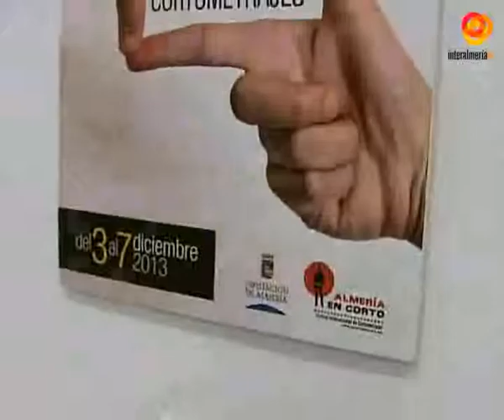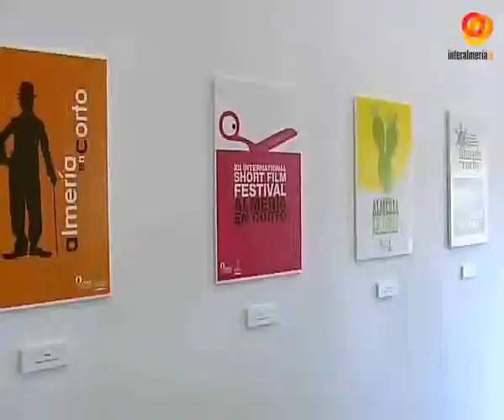El Museo del Cine acoge la exposición de los carteles del Festival Almería en Corto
Sesenta carteles se presentaron este año al concurso organizado por la diputación para ser el escogidos como el cartel que represente el festival Almería en Corto. Una amplia gama de propuestas e ideas de todo tipo, en las que la imaginación no ha faltado. Desde el área de cultura del Ayuntamiento, aseguran que van a seguir apoyando este festival.Desde la diputación han recordado los requisitos que empleo el jurado a la hora de escoger el cartel ganador, del artista Charles Bignon, que ha recibido 1500 euros por su obra.Hasta el próximo 27 de noviembre podrán pasarse a disfrutar de esta muestra en el museo del cine, les recomendamos que no se la pierdan.